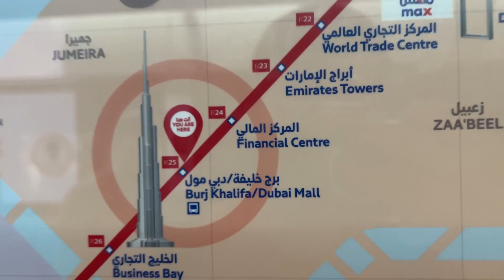I MET MR.SHERA in DUBAI - SALMAN KHAN SIR's BODYGUARD !! 🔥🔥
▶ Shop YPRISM :-

➡ Yadious